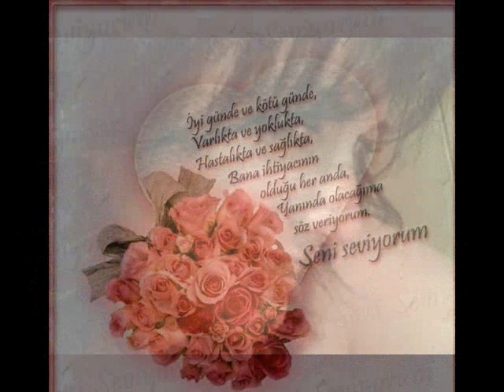Daut Alus - Kurban oldugum